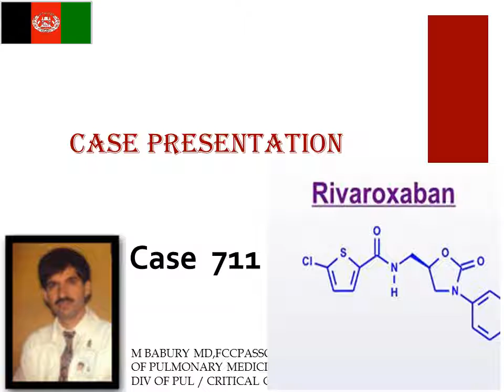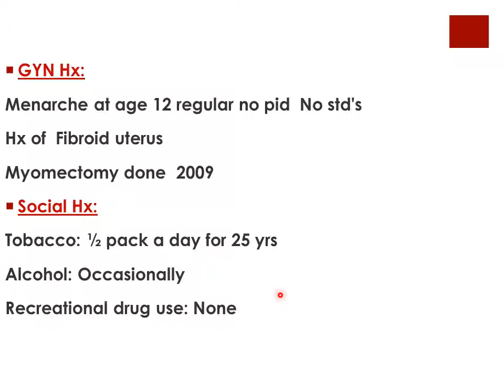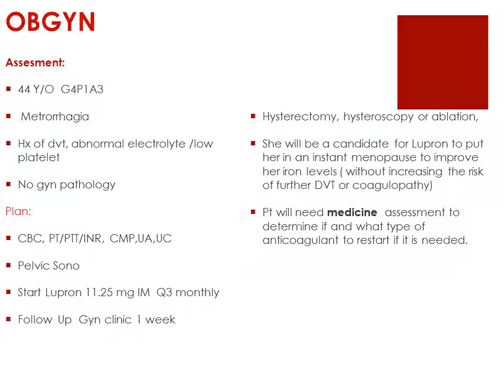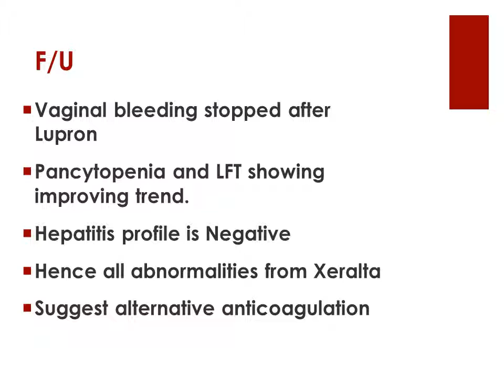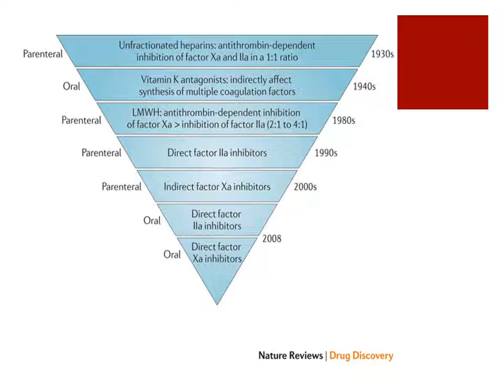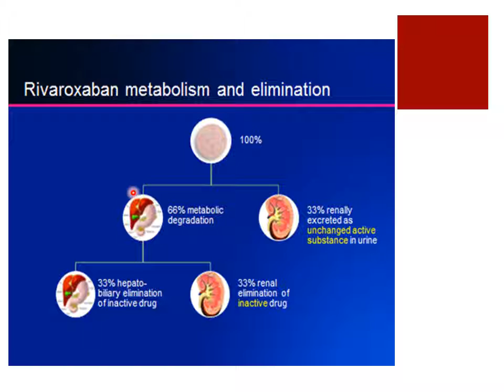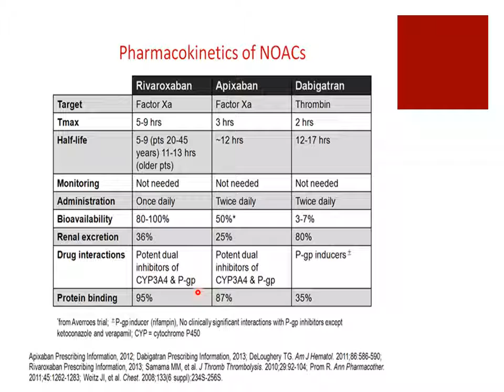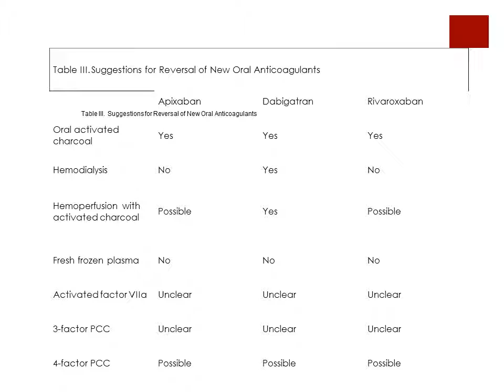Case Presentation 711 Rivaroxaban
با یاد از دکتران مستعد ما در شفاخانه وزیر اکبر خان  کابل  .